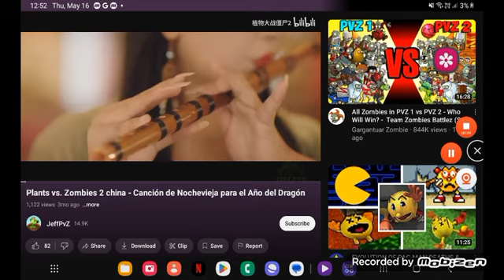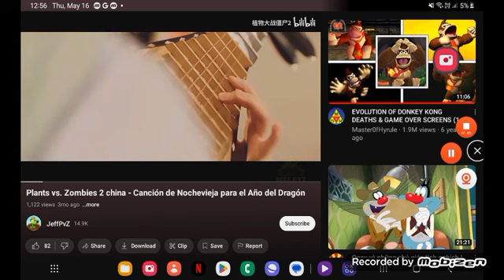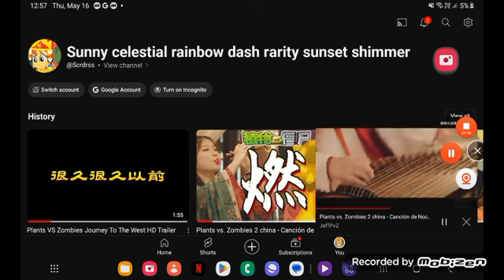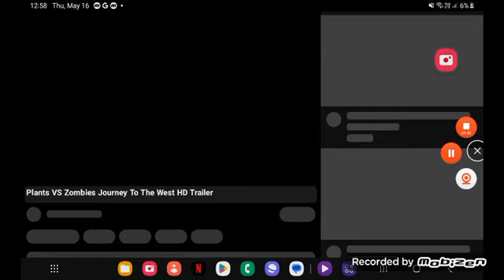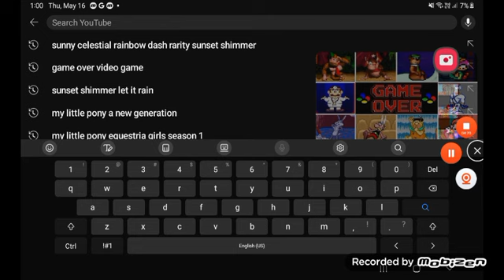May 18, 2024